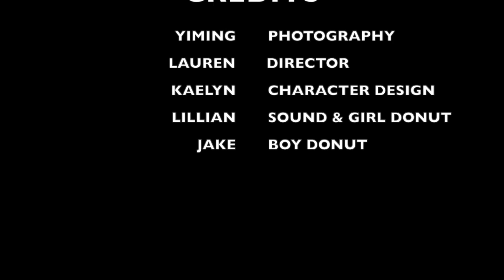Donut Underestimate the Donuts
Richmond Hill Week 9
Donut Studios